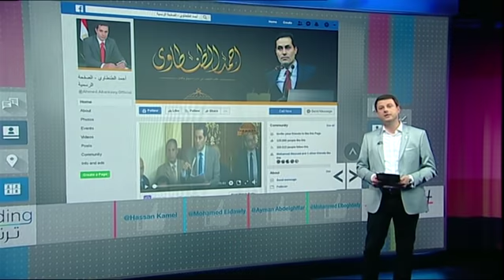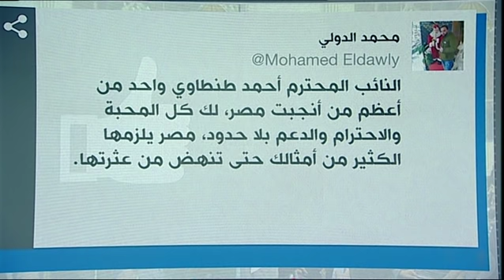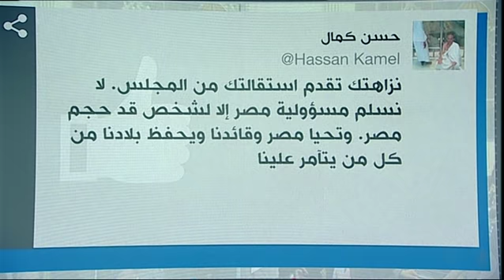أنا لا أحب الرئيس ولا أثق في أدائه" فيديو النائب المصري أحمد الطنطاوي في البرلمان يثير جدلا